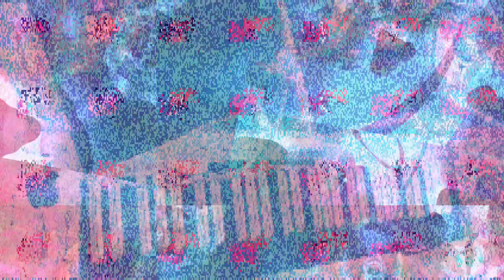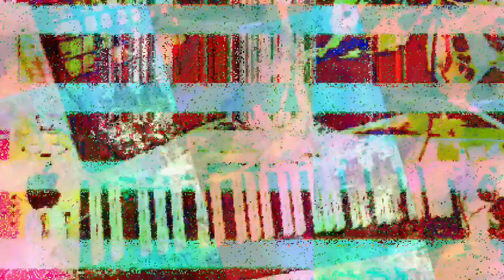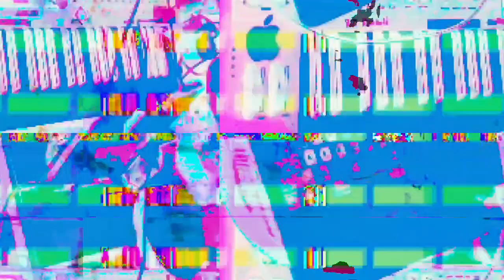[EPILEPSY WARNING] Movie 23 03 13 02h24m49s *Photosensitivity Warning*